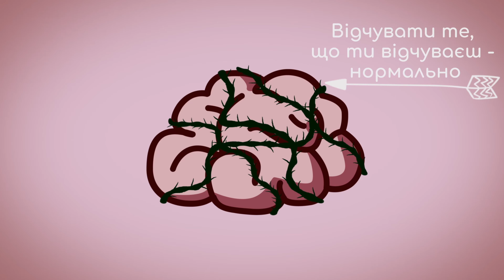Як подолати депресію?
Мій досвід в психотерапії
категорія: дорослі
Клієнт: Вікторія Чернишук
Автор ідеї проекту та монтаж: Христина Гладюк (психотерапевт)
Дизайнер: Вікторія Чернишук
Відеограф: Володимир Гладюк